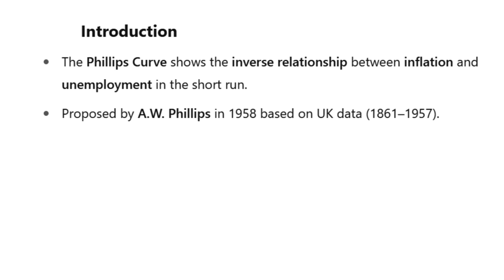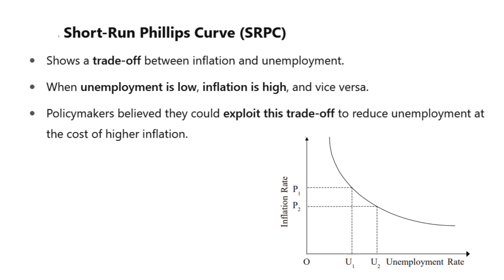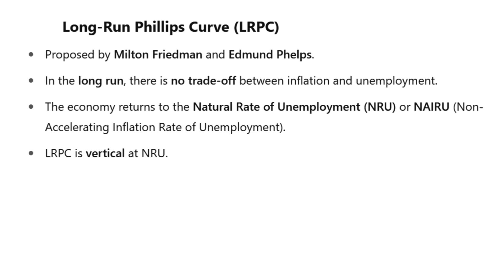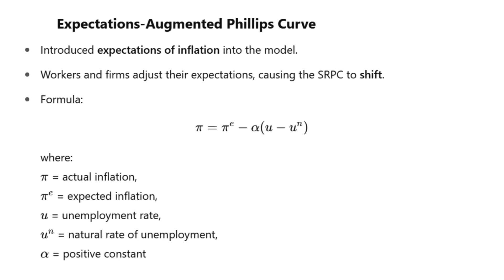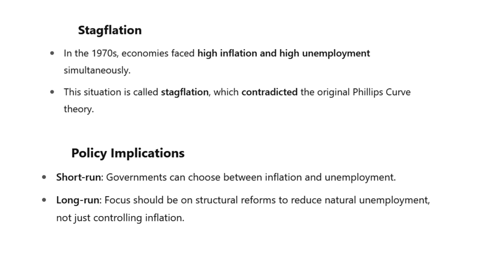Philip’s curve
SSC CGL
KPSC Kerala